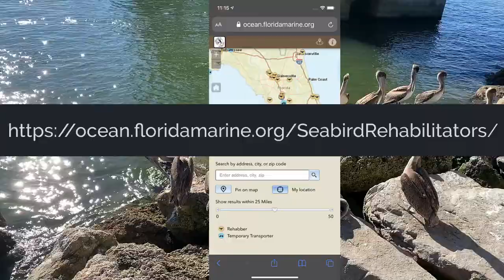Don't Feed the Pelicans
Many people toss their fish carcasses to Pelicans and other wild birds, thinking that they are giving the bird a “treat” and that it’s better than disposing of the carcass in the trash. Unfortunately, this hurts and can even kill birds, especially Pelicans.

This short film, produced for Tampa Audubon, describes the harm caused by feeding pelicans, and suggests alternative ways to connect with pelicans that will not harm the birds.